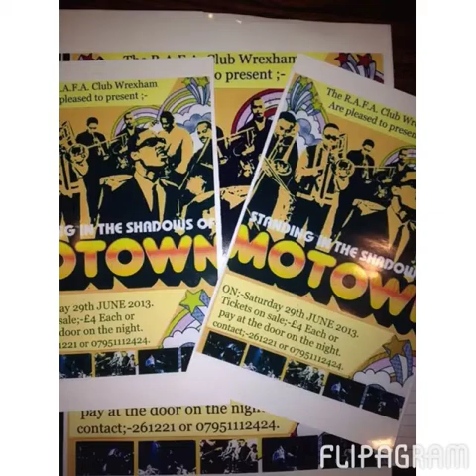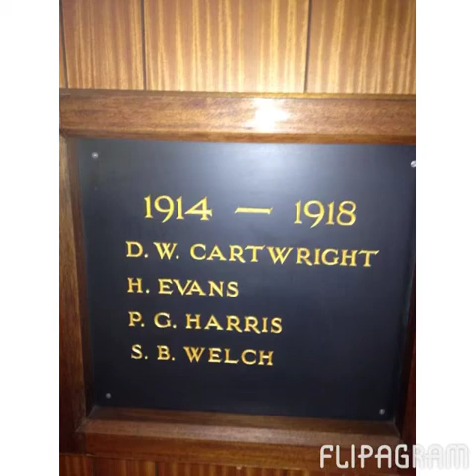Flipagram - Over the years of the RAFA club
Annmarie working life